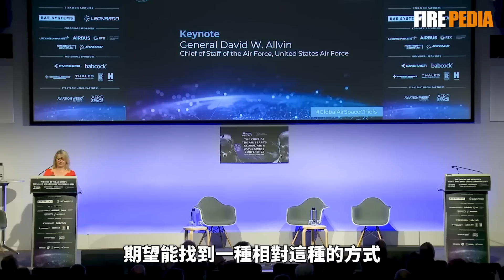NGAD項目生變，B-21突襲者化身空中武庫機，執行空空作戰任務，奪取未來製空權，成為真正的六代飛機，美軍迅龍計劃又該做出怎樣的升級 | 六代戰機 | 製空 | 突防 | 軍事武器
在六代機還未服役之前，將六代機的部分能力，在隱身轟炸機上實現，為其奪取未來制空權，別的不說，至少火力君覺得，這套理論過於大膽，讓人覺得不可思議，但卻有一絲期望見到的感覺，在空軍下一代空中優勢（NGAD）陷入困境的時候，利用現成的B-21隱身轟炸機，承擔NGAD的部分作戰任務，從而讓美軍在未來的制空權計畫中，發揮出更大的作用，今天，火力君就來探討一下美國空軍的B-21空中武庫機計畫。